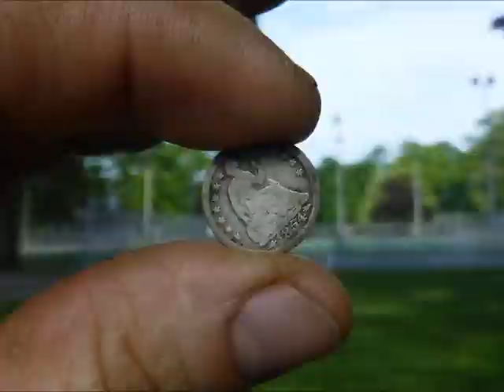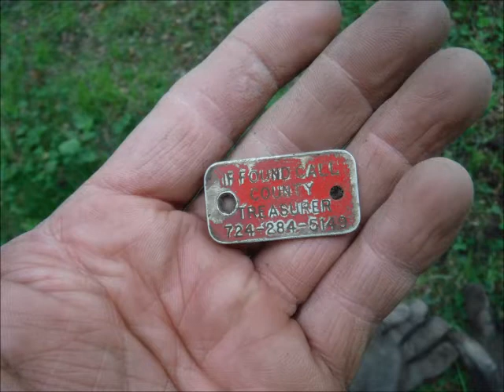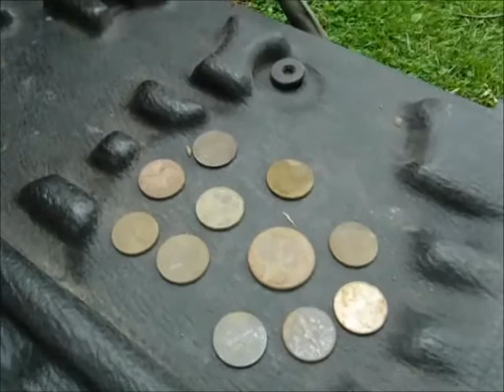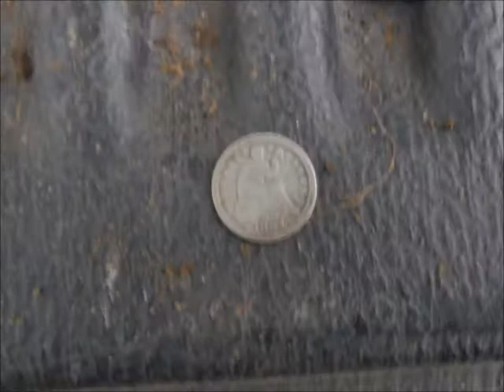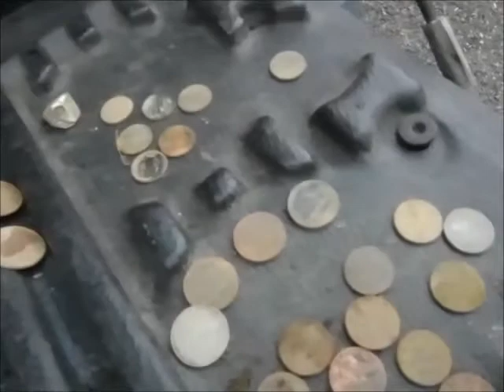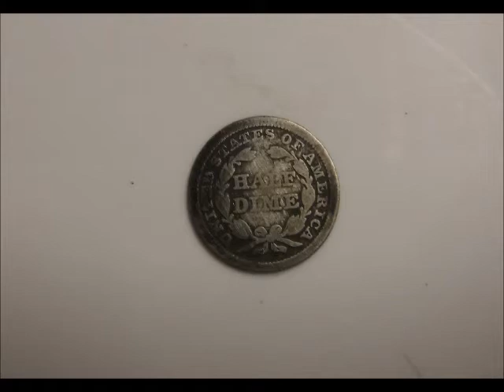Parks in Ohio w/Roosy61 ~ 164 Old US Coin #818 $ilver!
Me and roosy61 doing a park in Ohio, for 1st time there.